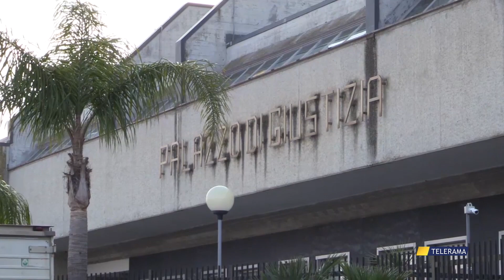INCHIESTA ERCHIE COMUNE CHIEDE DANNI PER 200MILA EURO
Il Comune di Erchie chiede 200mila euro per danni d'immagine dopo l'arresto dell'ex sindaco Pasquale Nicolì, La somma è stata quantificata nell'atto di costituzione di parte civile